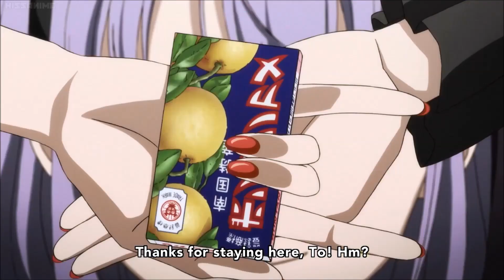Dagashi Kashi: The Correct Way of Eating Bontan-ame (The Shidare Way)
Hotaru Shidare teaches Tou-san the correct way of eating Southern Specialty Bontan-ame.